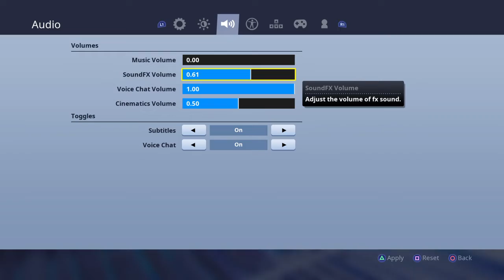Fortnite New Glitch Under The Map Loot Lake